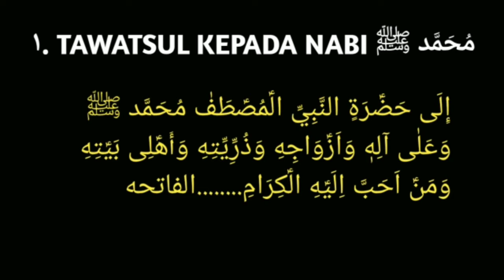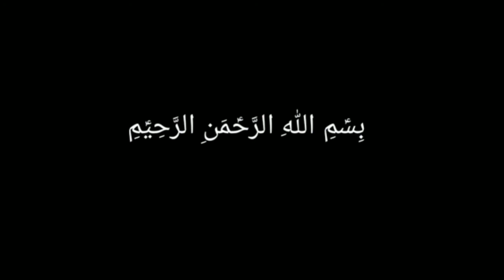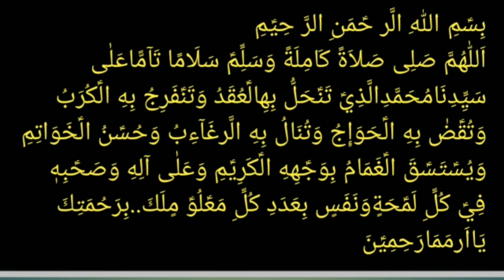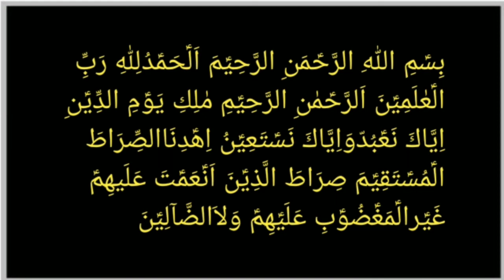TAWATSUL WASILAH SHOLAWAT NARIYAH DAN DO`A SHOLAWAT NARIYAH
munajat ilahi tawatsul kepada rosululloh saw semoga mendapatkan syafaatnya barokah hasil segala maksud sehat selamat dan sukses dunia akhirat dengan wasilah sholawat nariyah dan do`a sholawatnya AMIIIIN